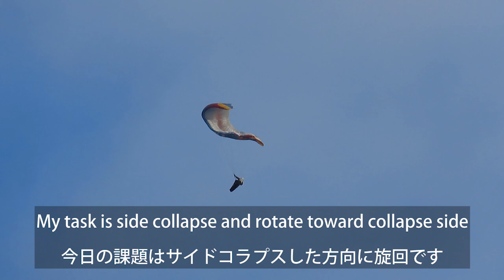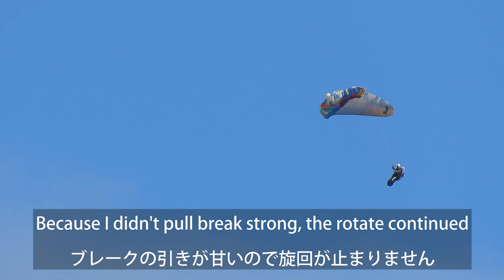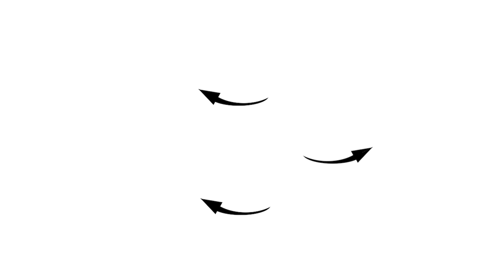Day 6 of Travel(17) 2 Oct. 2024 Paragliding SIV Course Day 2 at Annecy, France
Day 6 of Travel(17)
2 Oct. 2024
Paragliding SIV Course Day 2 at Annecy, France

2024年10月2日
福岡聖子さんのSIVコース2日目